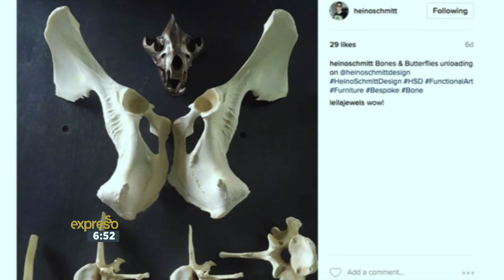Heino Schmitt Interview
Heino Schmitt joins us in studio to chat about his run as a Pasella presenter, how it differs from everyday Soapie acting and how he turned his hobby into a full time job.